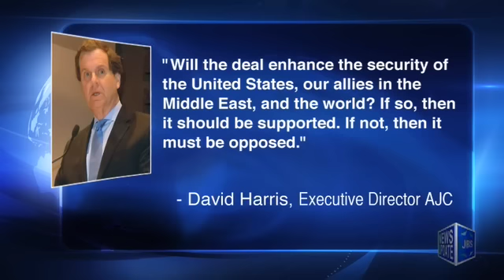JBS News Update 7/14/15